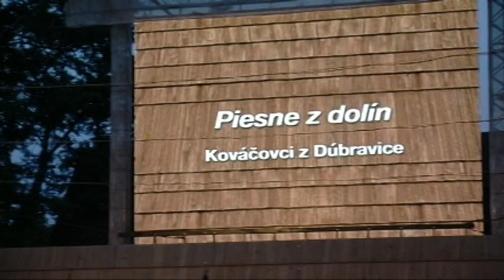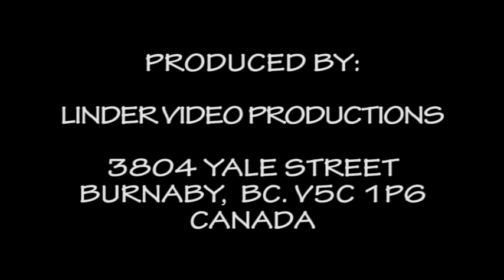20170708 52. DETVA VRCHARSKE MUZIKY Z PODPOLANIA PIESNE Z DOLIN KOVACOVCI Z DUBRAVICE